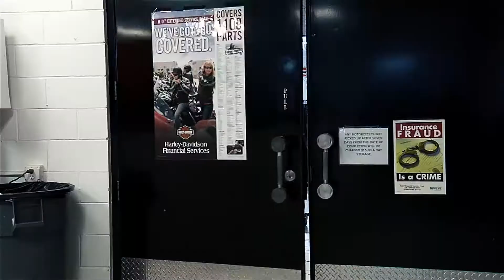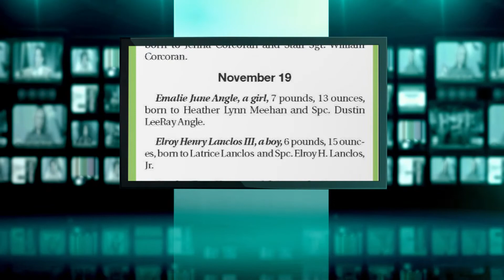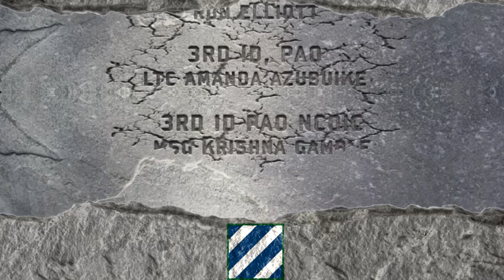The Marne Report: 28 November 2014